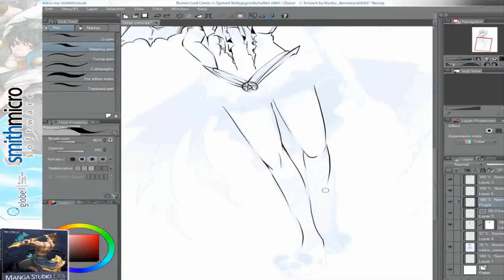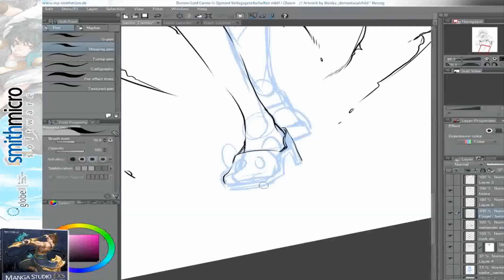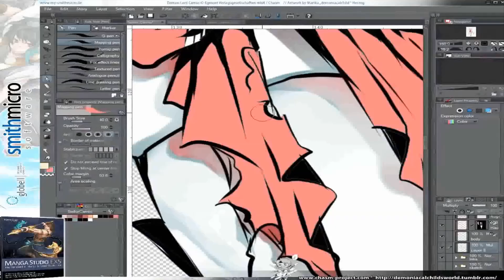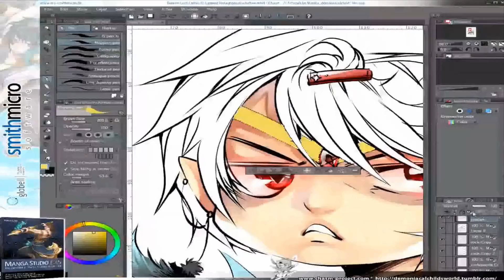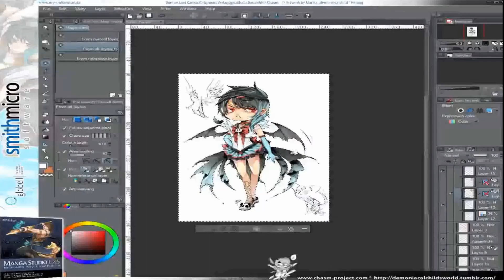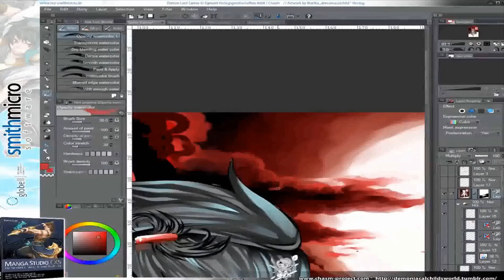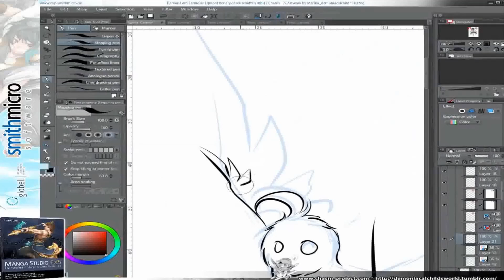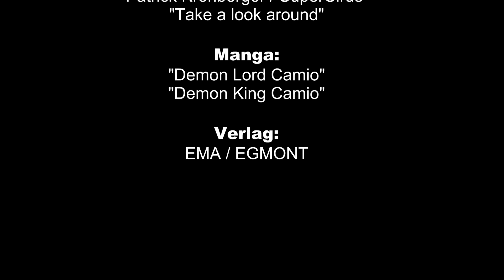Digitale Mangas erstellen mit Marika Herzog - Sailor Camio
Marika "Mika" Herzog zeigt euch in ihren Livestreams regelmäßig Tipps und Tricks für die Erstellung digitaler Mangas mit Manga Studio 5 von SmithMicro. Dieses Speed-Video zeigt euch die Arbeit mehrerer Stunden in nur wenigen Minuten.

Ihr wollte mehr von Mika lernen? findet ihr regelmäßig neue MangaTutorials von Mika. Außerdem zeigt sie euch in ihren Livestreams regelmäßig viele Tricks und Kniffe für die Erstellung digitaler Mangas mit Manga Studio 5.